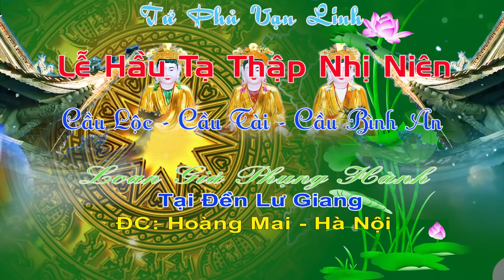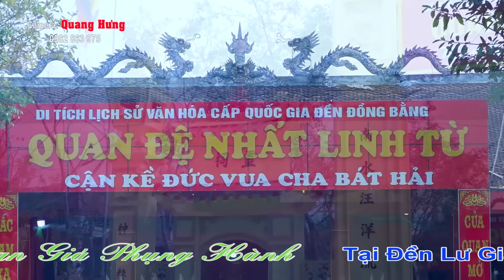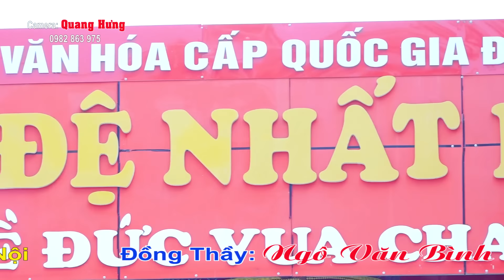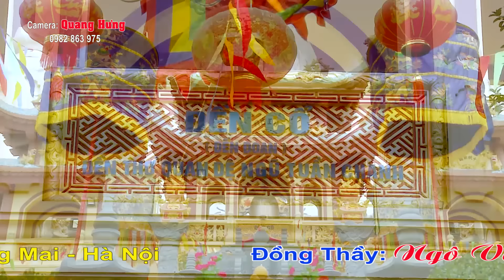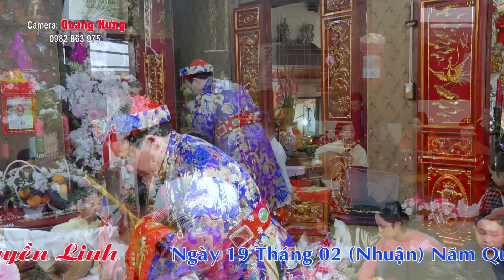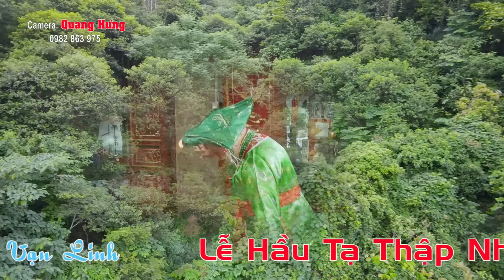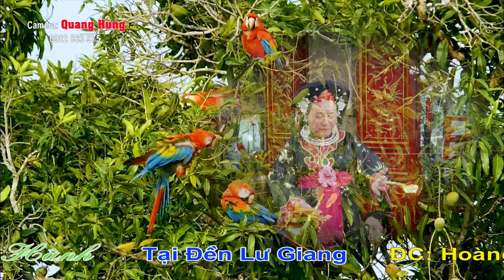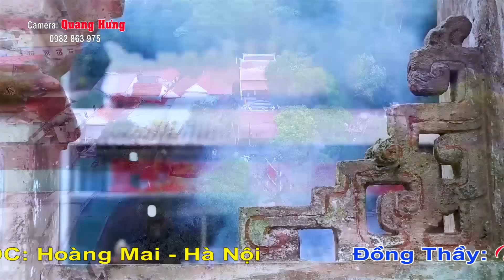ĐỒNG THẦY ; NGÔ VĂN BÌNH . NHẤT TÂM BẮC GHẾ HẦU THÁNH . 36 GÍA HAY NHẤT TẠI ĐỀN LƯ GIANG 2023